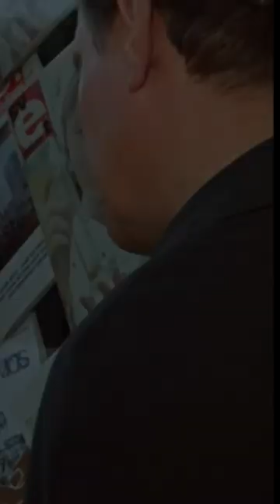…ты меня бросил?(с)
🎥 «Осенний марафон»1979 г
Реж. Георгий Данелия

Марина Неелова
Олег Басилашвили